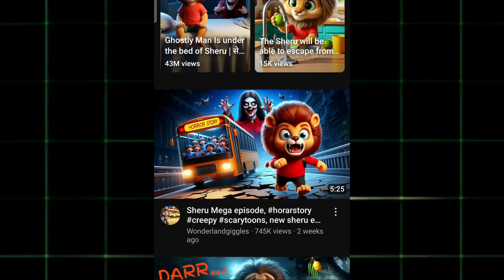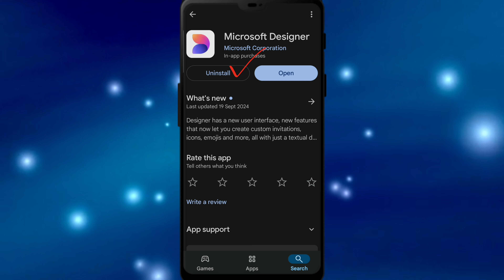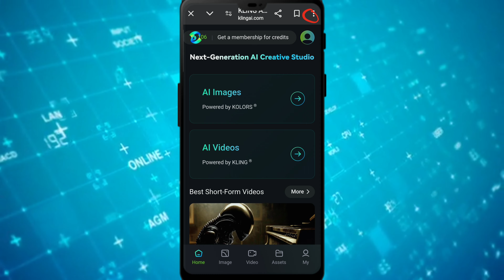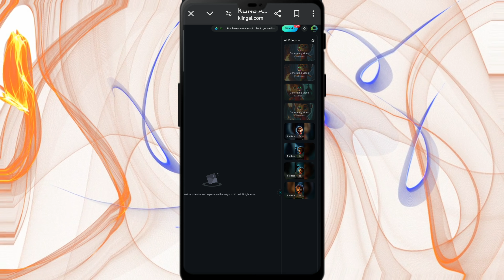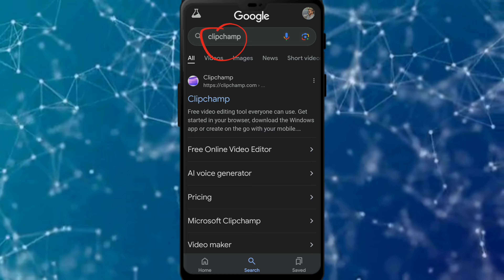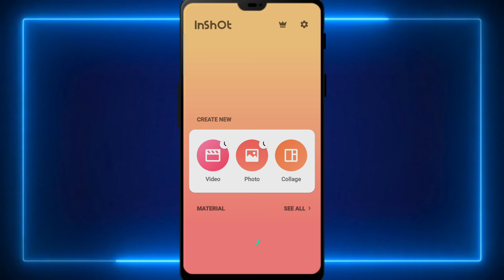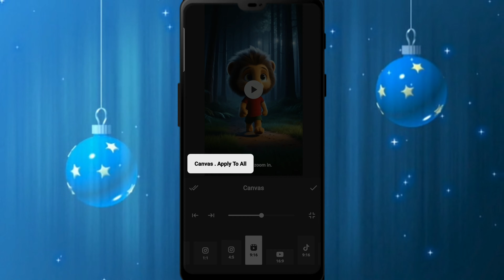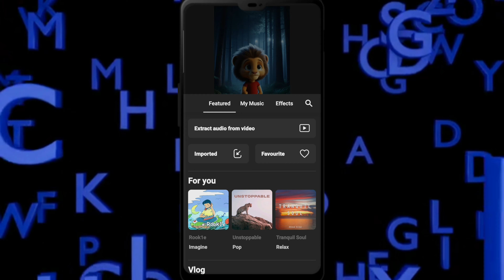3D Animation Video Kaise Banaye - Ai Cartoon Video generator Free - 3D Animation ​⁠@KhattaLimboo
3D Animation Video Kaise Banaye - Ai Cartoon Video generator Free - 3D Animation ​⁠

Khatta Nimbu Jaisa Video Kaise banaen
khatta nimbu jaisa video kaise banaye
Khatta Nimboo jaisa video kaise banaye
Sheru

In this tutorial, I'll show you how to create captivating cartoon animation videos using the power of Artificial Intelligence, all without spending a dime! Discover the step-by-step process to turn your ideas into fun and engaging animated stories.
Whether you're a beginner or a seasoned content creator, this guide will walk you through the process of crafting your very own AI-generated cartoon animations. Watch now and unlock the world of AI-driven creativity.

CREATING STORY PROMPT: Rewrite the narrative script about 200 words for the story based on the following Suggestions
A lion named Sheru he was walking home at night the to home had to go through a dense forest suddenly Sheru heard a strange sound Sheru stopped and discovered a withch standing in the bushes Sheru wad crying and runway crying. Suddenly suddenly tomy stopped and lit a torch. Sheru threw the torch at the witch and the witch was burned and the Sheru returned home safely

IMAGES PROMPT:
Also give me prompts of each and every scene of story To create images.
Use the structure of the prompt provided below to generate an image of little lion consistent character,
Here is the structure: Main character: A cute 3d pixar style lion cub
Appearance: large fluffy, mane, expressive eyes
Expression Normal
Normal
Clothing: Red t-shirt and green shorts
Pose/Action: according to story
Environment: dark night sky and a quiet atmosphere

Your Queries 👇

How to Make A 3D Animation Video With AI
Sheru Character kaise bnaye
Full Course How to create Viral Ai Horror Story Video Short
How to create viral AI horror story video shorts
Step-by-step AI horror video creation techniques
How to make AI horror shorts that will capture your audience's attention
Free tools to help you create professional-quality horror videos with AI
Secrets to making your AI-generated horror stories viral
Optimizing your AI horror shorts
AI Animation Tools
Create Animated Stories With Consistent Characters Secret Unveiled
How to make Viral Monetizable 3D Film using AI $500/month
How to Make 3D Animation MOVIE with AI
Khatta limboo Jaise Video Kaise Banaye
How to make Cartoon Animation videos like Khatta limboo
How To Make Cartoon Animation Video With AI
How to Make Cartoon Animation Video like Khatta Nimbu
How To Make Shorts Like @KhattaLimboo
Khatta Limboo Jaisa Shorts Kaise Banaye
Consistent character for Animated 3D videos like KHATTA LIMBOO Best text to video generator
How to make 3d animation cartoon story videos
How to Make an Animated Cartoon Video Using Al
How to make Animation on mobile for beginnersHow to Make AI Generated Disney Pixar Animations FOR FREE
How to make cartoon videos by writing text Full Course
How to create Cartoon Animation Video using AI For Free

My Audience Queries 👇

Create 3D kids animated stories with AI
Unlimited text to video generator
Animation Cartoon Video kaise banaye? How To Make Cartoon Video
3d animation video kaise banaye
Make Animated Story Videos In Just 5 Steps
HOW TO MAKE 3D ANIMATED STORY VIDEO WITH AI FOR FREE
How to make cartoon in mobile Animation Cartoon video kaise Banaye Animation video Kaise Banaye
how to make shorts like khatta limboo
khatta limboo shorts
3d animation video editing
story telling video editing
3d cartoon animation video editing
Cartoon videos kaise banaye
3D Animation Complete Tutorial
3D AI Animated Story Videos for free
HOW TO MAKE 3D ANIMATED STORIES FOR FREE WITH AI QUALITY & UNLIMITED